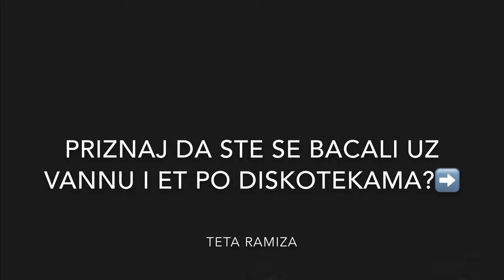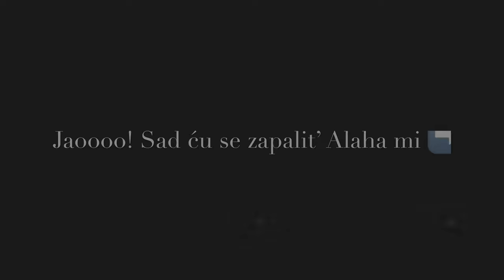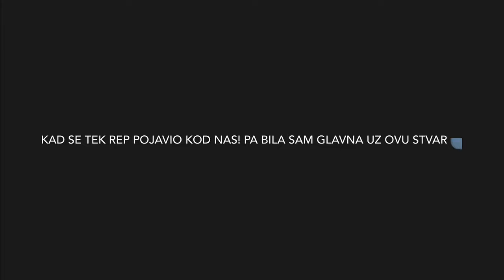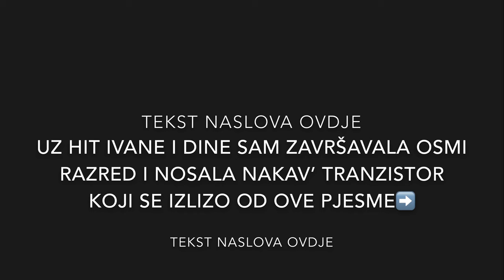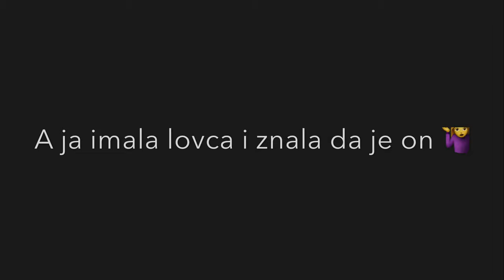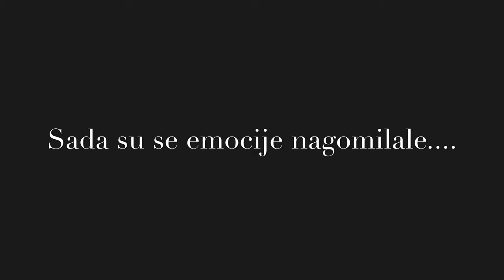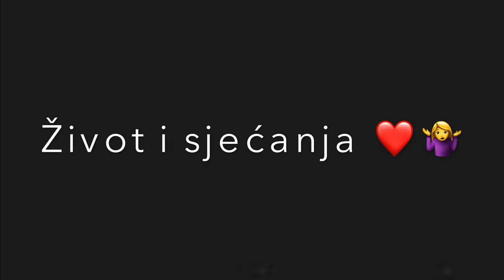Teta Ramiza vas vraća u prošlost ...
Hitovi,pjesme uz Tetu Ramizu